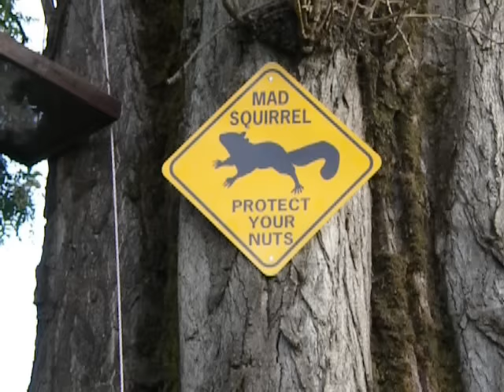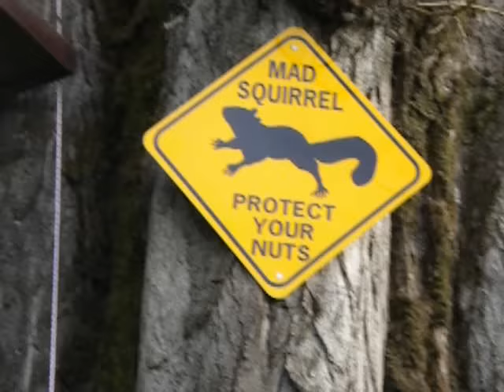Vancouver, WA First Squirrel Bridge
custom made 25' squirrel bridge,spanning from two hawthorn trees. Contains two feeding stations one fixed to the tree with mixed  squirrel food the other on a pulley system filled with peanuts.